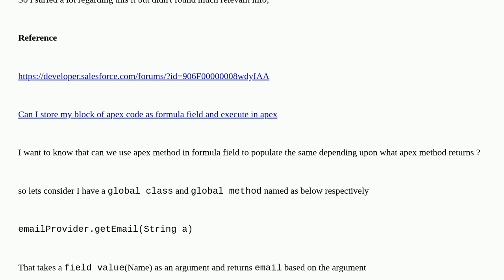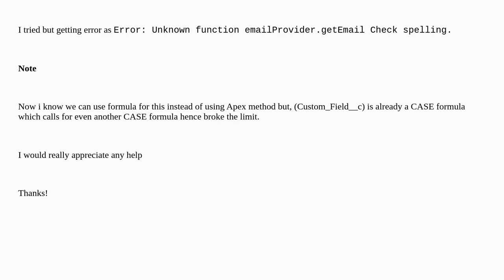Can we use apex method in formula field?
A special thanks goes out to the community

  email formula-field apex